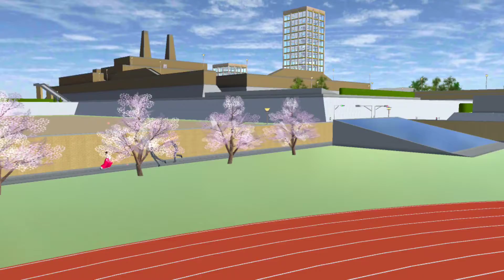Shinto Priest VS Tax Office Manage || SAKURA School Simulator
[Short Video] Shinto Priest VS Tax Office Manage (SAKURA School Simulator by Garusoft Development Inc) - Download Android/iOS